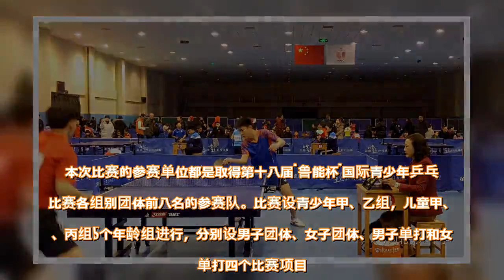衡中乒乓球队在2018 “鲁能杯”国际青少年乒乓球总决赛上勇创佳绩 - 雪花新闻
近日，2018“鲁能杯”国际青少年乒乓球总决赛在山东省潍坊市举行，来自全国各地10支代表队的200余名乒乓球运动员参赛。我校男女乒乓球队各出两支队伍参赛，并勇夺女子团体第一、三名，男子团体第四、六名，男子单打第二、五、七名，女子单打第二、三、五、六、八名的优异成绩。 本次比赛的参赛单位都是取得第十八届“鲁能杯”国际青少年乒乓球比赛各组别团体前八名的参赛队。比赛设青少年甲、乙组，儿童甲、乙、丙组5个年龄组进行，分别设男子团体、女子团体、男子单打和女子单打四个比赛项目。赛制规程采用第一阶段小组循环赛，第二阶段淘汰赛加附加赛。 比赛进行得非常激烈，参赛队员们场场打满5局，我校学子不畏强敌，稳扎稳打，顶住了压力，赛出了风格，向各参赛队伍及裁判员展现出了衡中团队的优良作风和良好精神面貌，得到了大家的认可。最终，我校乒乓球女子一队和女子二队分别获团体第一、三名，刘湘冉、郑茹月、杨若萱、贺煦岚、贾雨桐分别获得第二、三、五、六、八名的好成绩。我校乒乓球男子一队和二队分别获得团体第四、六名，俞鑫旷、陈新元、唐子尧分别获得男子单打第二、五、七名的好成绩。    通过比赛，队员们不仅丰富了经验，提高了技术，锻炼了心理素质，还发现了自身的不足，找到了今后的努力方向。大家表示，一定会认真总结本次赛事经验，继续努力，刻苦训练，为学校和个人赢得更多荣誉。                     供稿：艺体中心教研室 编辑：吕志强  查看原文